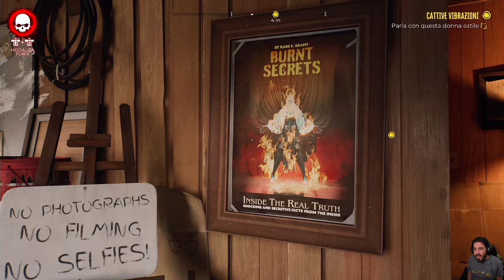Dead Island 2: SoLA Festival - 24 - Cattive Vibrazioni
HI HI People of Youtube! Benvenuti si Dead Island 2!